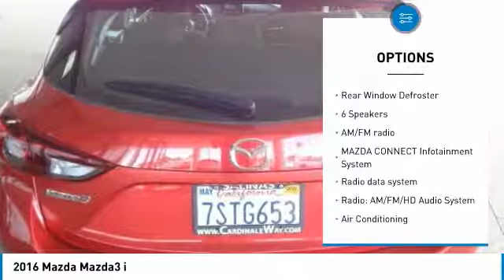2016 Mazda Mazda3 2016 Mazda Mazda3 i FOR SALE in Salinas, CA P12017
Cardinale Mazda
500 Auto Center Circle

Odometer is 16976 miles below market average! Exterior Parking Camera Rear, Leather Shift Knob, MAZDA CONNECT Infotainment System, Overhead console, Power moonroof, Radio: AM/FM/HD Audio System, Rain sensing wipers, Spoiler, Steering wheel mounted audio controls. CARFAX One-Owner.  30/40 City/Highway MPG Recent Arrival! Awards:     2016 KBB.com 10 Best Sedans Under  25,000  We develop outstanding relationships where everyone wins! We are happy to send you a personalized video of any of our new and used cars, trucks or SUV s. Just call, text or email and ask. If you are in the market for a new or pre-owned vehicle, do yourself a favor and stop by our dealership in Salinas to see what we can do to help with your needs. Serving the local Salinas, Seaside, Carmel, Pacific Grove, Gilroy, Hollister, Marina, Monterey and Central Coast areas.  Vehicle price and availability are subject to change without notice.